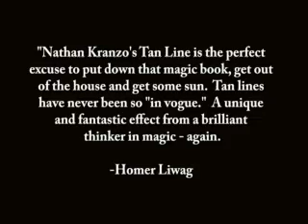Moving Tanline by Nathan Kranzo